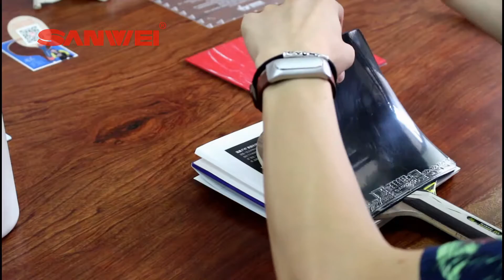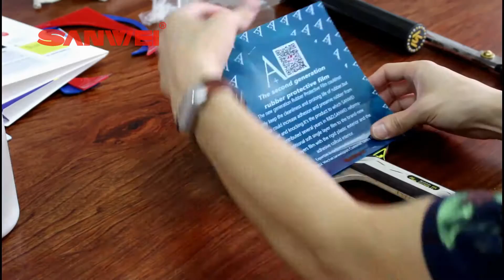How to glue a rubber? Як наклеїти накладку?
Для новачків в настільному тенісі не так легко наклеїти накладки. Також не так просто слідкувати за накладками при щоденному використанні. Сьогодні  коледж настільного тенісу SANWEI і канал TT-brothers продемонструють Вам, як це все робити. Приємного перегляду!

It is not easy for a beginner to glue a new rubber with a blade together. Also it is not easy to maintain rubber surface in daily use. Today in our Table tennis college of SANWEI and TT-brothers show you how to do all of these. Enjoy.